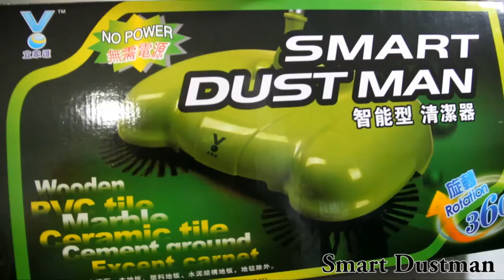Non Electric Smart Dustman for Home Clean Floor - Famcart Online Store